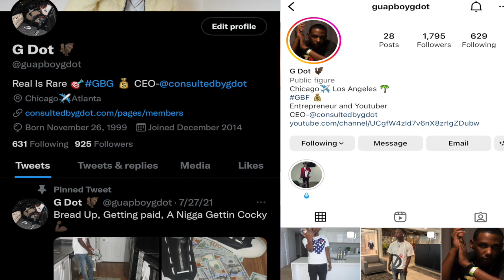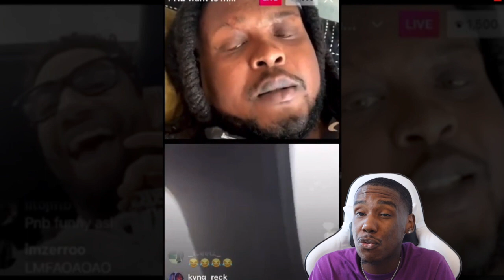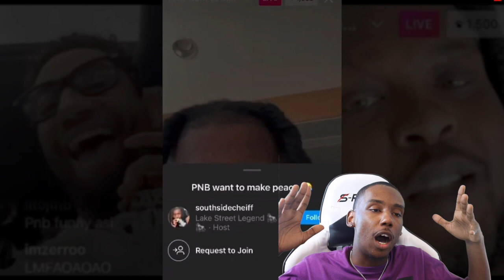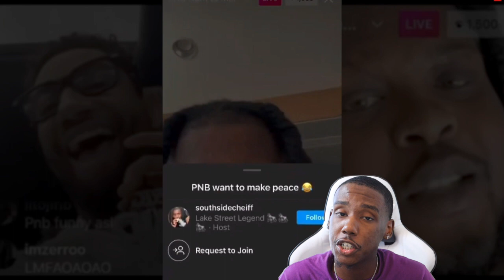REACTING TO THE CALL PNB ROCK HAD WITH HIS OPP IN LA ON INSTAGRAM LIVE!|HOOD REACTION!